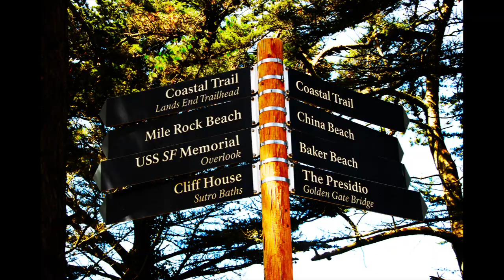California Dreamin, Revised - Expanded. My first version used a TicTok Version of the Song SORRY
I would first like to thank the 270+ Viewers of my first version of California Dreamin.  I accidently used a shorter, cut off TicTok version of the song which finished long before my pictures gave out.   This current version has the Entire Song, with additional Pictures.